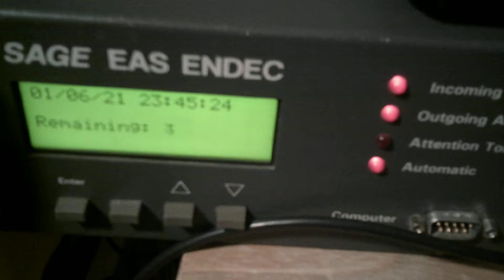EAS 1299: Washington (state) Amber Alert CANCELLATION message